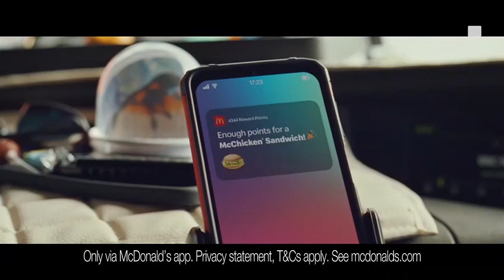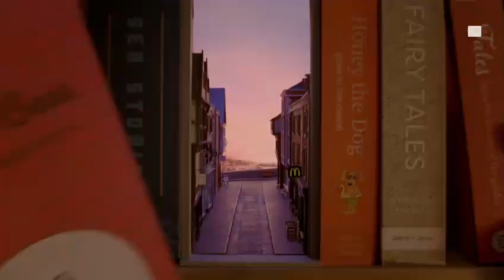raven chapman vs linda laura lecca